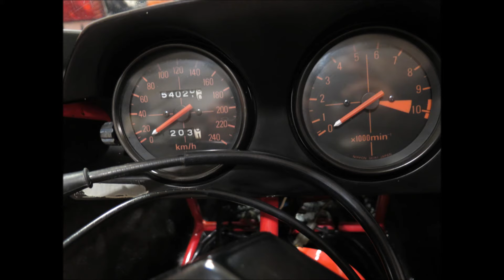Honda CB1100R 1982, 2017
Bought and come into my garage in nov 2016. Been sitting in another man-cave, garage for 11 years. Has not been moved or started up during this time. It was a lot of work, all brakes apart the bikes was stucked! Fork-repair. Carburator cleaning and other service done. Runs perfect and feels very good. I like, engine performance is very good.